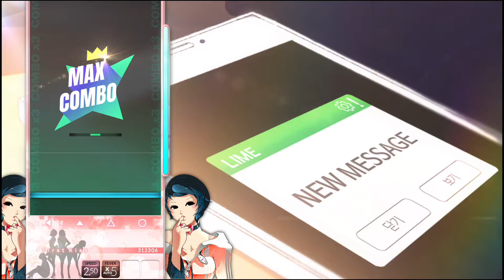[PS4] DJ MAX Respect - [4B] Waiting for You(Normal)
DJ MAX Respect
Platform: Playstation4
Live Gamer Extreme: 1080p
Album: DJMAX Respect

[4B] Waiting for You(Normal)